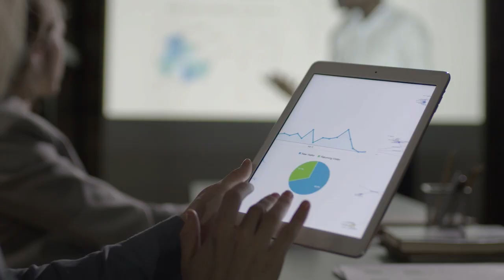Oferta Doctorados 2024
Somos la Universidad de Posgrado del Estado, comprometidos con la formación de calidad y el desarrollo de investigación.